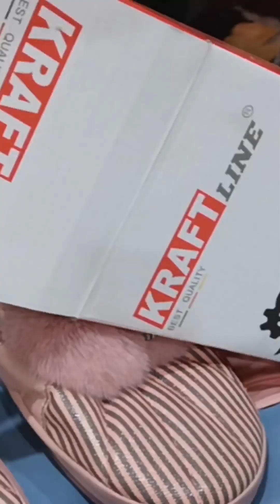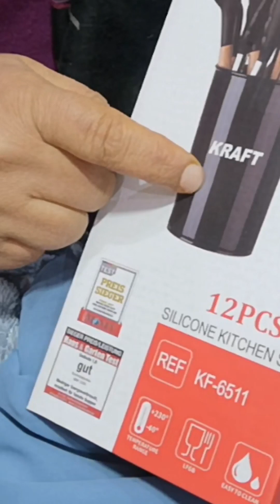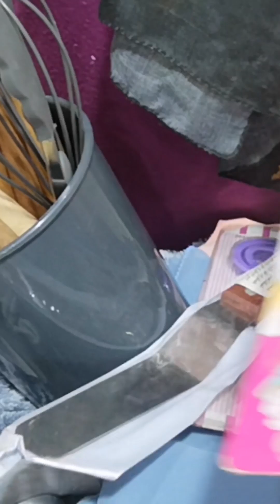جديد الكيطمة بيجامة ملابس شتاء عند ايمان توبقال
بدل رياضيات بيجامة شتاء كيطمة ملابس شتاء عند ايمان توبقال